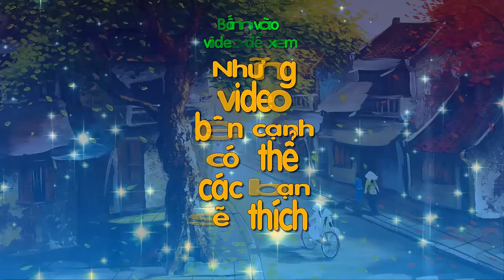Roblox Party! Hotel Empire Tycoon: Khách Sạn Cao Cấp Luxury #5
Roblox Party! Hotel Empire Tycoon: Khách Sạn Cao Cấp Luxury